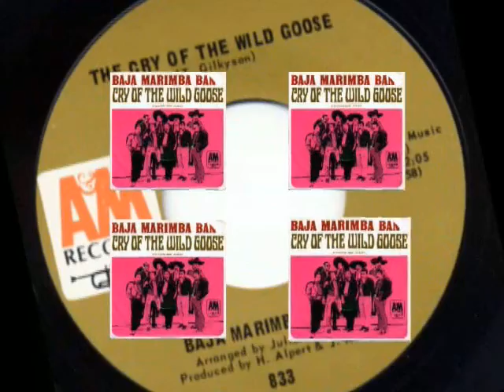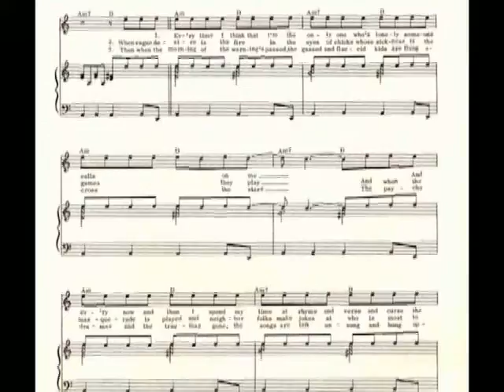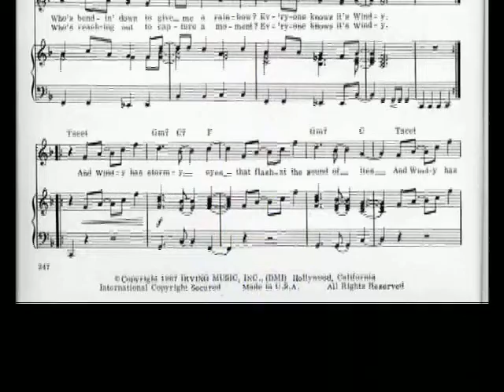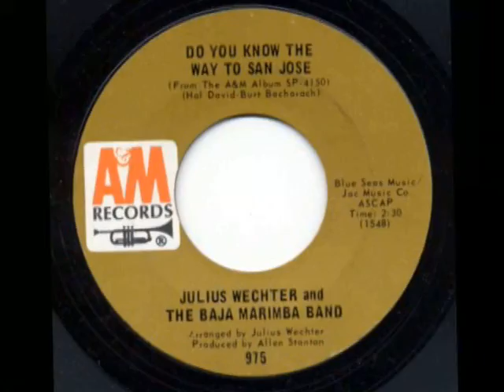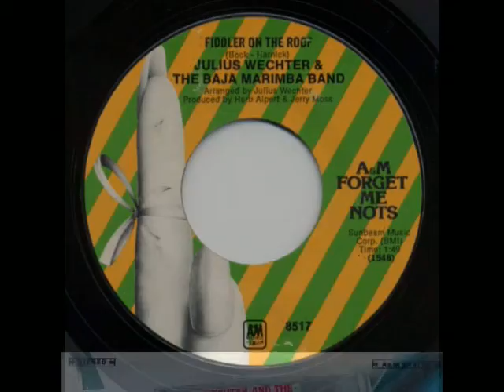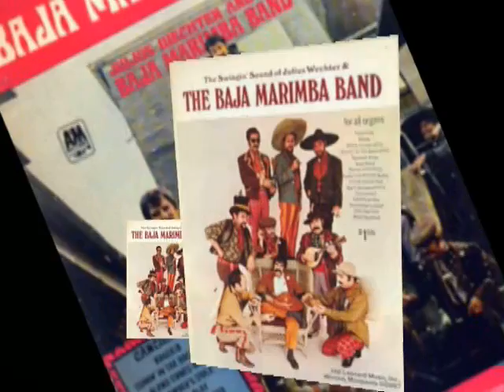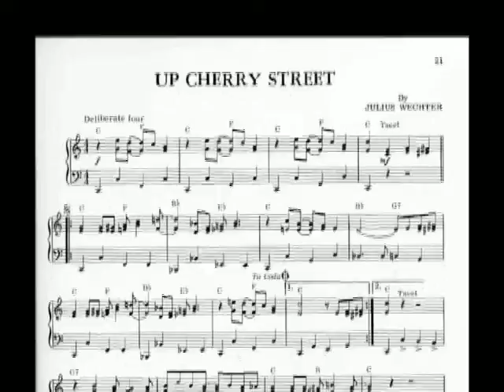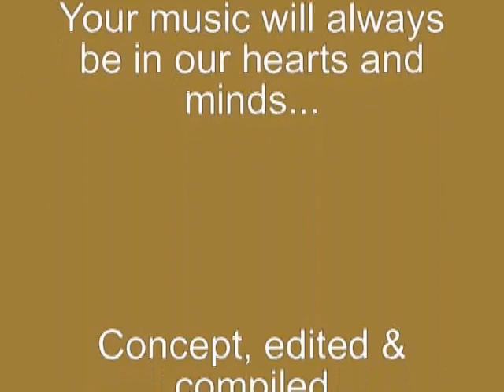JULIUS WECHTER & THE BAJA MARIMBA BAND - BAJA MEGAMIX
This is a megamix edit of hits recorded by Julius Wechter & The Baja Marimba Band, created by the A&M Fan Network.